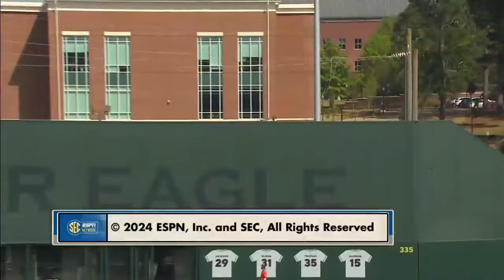#4 Tennessee vs Auburn | Game 3 | Full College Baseball 04/07/2024